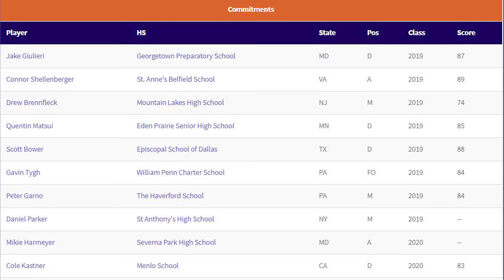UVA Lax Lands Three Top-5 Recruits in Class of 2019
The defending champion Virginia Cavaliers men's lacrosse team announced its 2019 recruiting class this week, landing three of the top four recruits in the country, including the top-ranked prospect, Connor Shellenberger, a four-time Under Armour All-American from Charlottesville.

Produced by Matt Newton

Select footage via Virginia Athletics, Inside Lacrosse, and Daily Progress